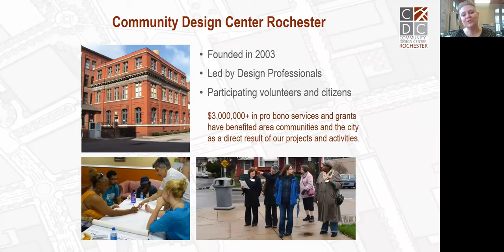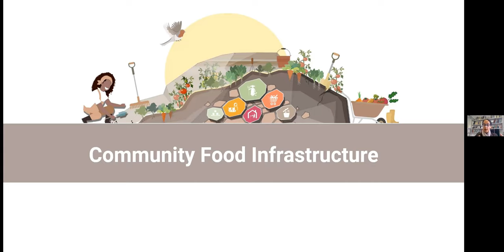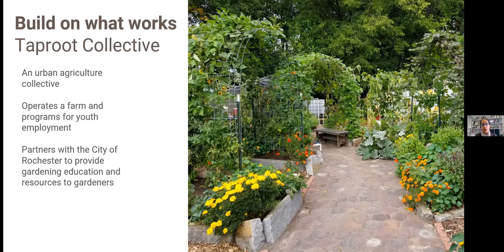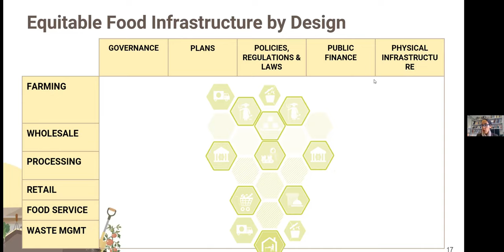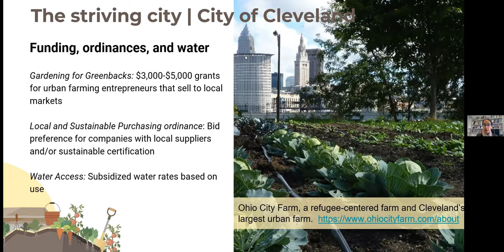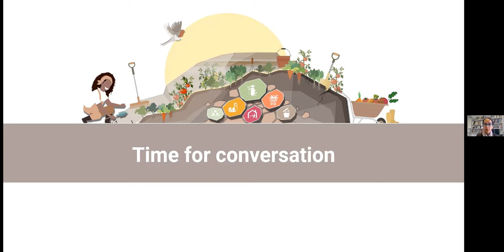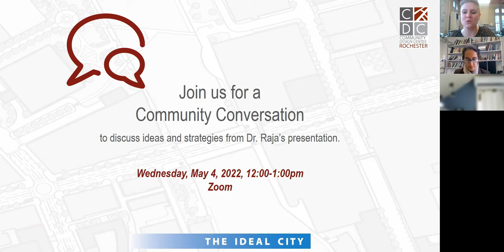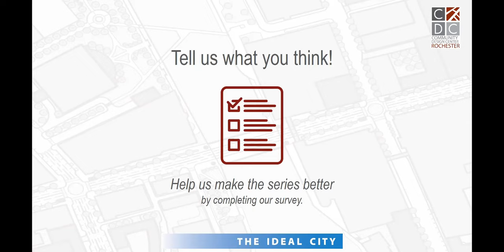Dr. Samina Raja, Reshaping Rochester Lecture Series (Live Webinar, 4/27/22)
"Food Equity by Design"

Dr. Samina Raja | Founder & Director, Food Systems Planning and Healthy Communities Lab at University at Buffalo

Wednesday, April 27 from 12PM to 1:30PM via Zoom Webinar
Part of the 17th Annual Reshaping Rochester Lecture Series, hosted by the Community Design Center of Rochester

Q&A session begins at 48:12.

This is a recording of a live webinar based out of Rochester, NY.

FEATURING:
-Moderators: Monika Reifenstein (Interim Executive Director, Community Design Center of Rochester) & Bill Price (Vice President, Community Design Center of Rochester)
-Presenter: Dr. Samina Raja (Founder & Director, Food Systems Planning and Healthy Communities Lab at University at Buffalo)
Dr. Samina Raja is a Professor of Urban and Regional Planning and the Associate Dean for Research and Inclusive Excellence at the University at Buffalo, the State University of New York. Trained in civil engineering and urban planning, Dr. Raja’s research focuses on the potential of community-led planning and policy to create equitable and healthy communities.

She is the founder and Director of the Food Systems Planning and Healthy Communities Lab and Co-Directs the Community for Global Health Equity. With community and academic partners, she currently leads an action-research initiative, Growing Food Policy from the Ground Up, to build the capacity of growers of color to shape urban agriculture policy (in Buffalo, NY and Minneapolis, MN). A larger, national-scale project Growing Food Connections focuses on the use of local government planning to strengthen community food systems. Her work outside of the US highlights the ways in which smallholder urban farmers in the Global South promote food sovereignty, particularly in cities experiencing protracted crises (Srinagar, Kashmir). Most recently, the Food and Agriculture Organization (FAO) of the UN published her (and co-authors’) monograph that offers guidance on the role of local government planning in strengthening food systems in low- and middle-income countries.

A widely published scholar, Dr. Raja is the recipient of numerous awards including for her mentorship (2020 Distinguished Post Doc Mentor), community-engaged work (2016 Excellence in Community-University Engagement), and scholarship (2014 Dale Scholar).

Every year, the CDCR brings experts from around the country to share their knowledge with the local community regarding issues that are presenting challenges for our community through our lecture series. In 2022, we are unpacking the theme, The Ideal City.